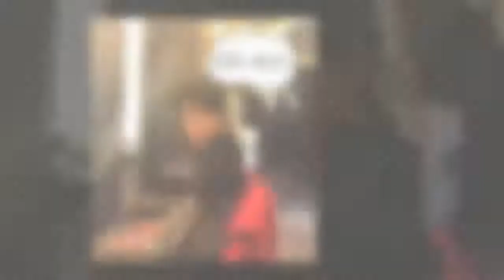趙薇藏了多年的兒子終曝光，長這個樣子.....難怪趙薇至今沒公開！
我們對於趙薇的最初印象，肯定是《還珠格格》裡的小燕子。

她在出演還珠格格後一炮而紅，而且成就並又沒限制在拍戲，在電影、電視劇、唱歌、導演各個領域都獲得了不錯的成就。

特別在嫁給黃有龍後，人生就跟開掛一樣，闖出了自己的一片天，更是被稱為女版“巴菲特”。其實黃有龍在跟趙薇結婚前就已經離過一次婚，並且還留下了一個兒子，如今兒子也是19歲的壯實小伙了。

而這個兒子卻一直都沒有曝光過，網上也是找不到一絲關於兒子的消息。 其實趙薇與黃龍有結婚前已經知道有這個兒子的存在，她對此也表示能夠接受。

這個兒子長期都是在新加坡居住。

從趙薇微博曬出的照片上，我們也可以看出他小時候還是挺像黃有龍的。在之前黃有龍也透露過，兒子非常喜歡看《還珠哥哥》，

特別是裡面小燕子這個角色，看了有10次以上。

這樣看來，兒子是能夠完全接受趙薇當她的繼母。 雖然趙薇並沒有提及關於兒子的任何事，但的確是對兒子寵愛有加，簡直就是自己親身孩子。

在兩個人的微博上，經常能看到一些旅遊的照片，在背景上都非常相似。

並且這兒子已經叫趙薇媽媽了，看來趙薇是用她的真心換來兒子的一句心甘情願